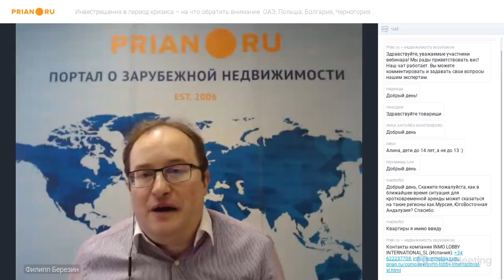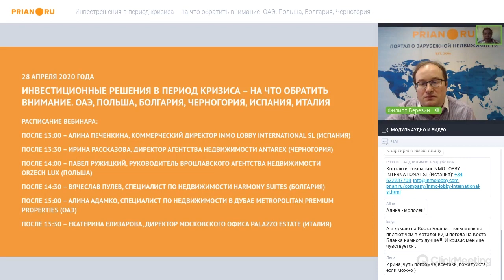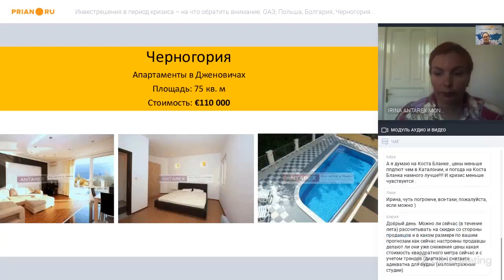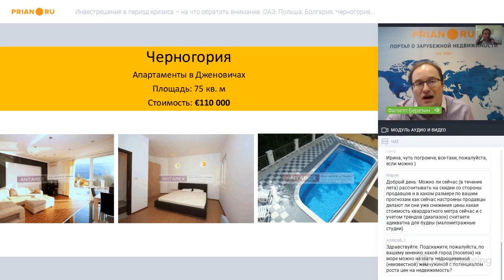Черногория: в стране есть недооценённые места с потенциалом роста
Ирина Рассказова, директор агентства недвижимости ANTAREX

Работа агентств недвижимости за это время изменилась. Мы вынуждены были подстраиваться под нынешние реалии, хотя общаться с клиентами продолжали всё время – часто в видео-режиме. Спрос на рынке если и спал, то не сильно, к нам поступает достаточное количество заявок. Нотариусы тоже работают, правда, в усечённом формате. Но это не мешает оформлять сделки по доверенности.

Черногорский рынок представлен не только местными, самый большой пласт покупателей – иностранцы. Среди них и сербы, и испанцы, и боснийцы, и россияне, и другие выходцы из стран бывшего СССР. Несмотря на то, что национальные валюты русскоязычных инвесторов ослабили свои позиции по отношению к евро, люди равно продолжат рассматривать Черногорию как инвестиционно-привлекательную страну. Массовых отказов не видно, вместо этого люди ищут более бюджетные варианты.

В настроении продавцов тоже изменений особых не заметила. Видимо, это связано с коротким периодом ограничительных мер. Для рынка недвижимости два месяца – незначительное время, вряд ли оно сильно повлияет на цены.

Общей тенденции к массовому снижению цен нет. Но в частных случаях, когда небольшим застройщикам не хватает бюджета на текущие работы, можно договориться о специальных ценах на одну-две квартиры в «первичке».

Ещё важно, что кредитование для иностранцев в Черногории практически недоступно. Только в рамках крупных проектов национального масштаба. Там действуют персональные договорённости.